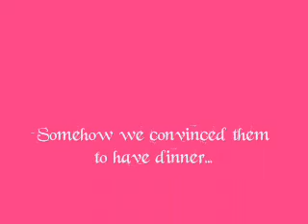Dashaina's Journal Entry #17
I am a stay at home mother, raising 4 kids, on a private island in Panama. In each episode or short I'll show you some aspect of what life is like out here on the islands. So join me while I take you along for the ride, on this crazy adventure of life!

Where you'll find the latest updates, posts, photos, financial support options, social media links, and interactive messaging platform.

Why not support me?

Amazon Wishlist:

Like the video as it helps the channel engagement grow!

Updated Feb 2022